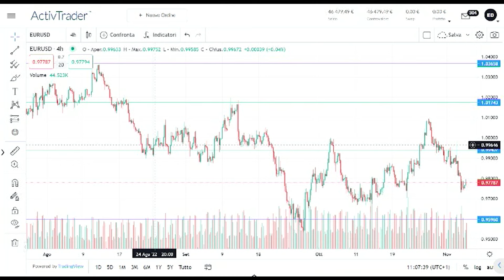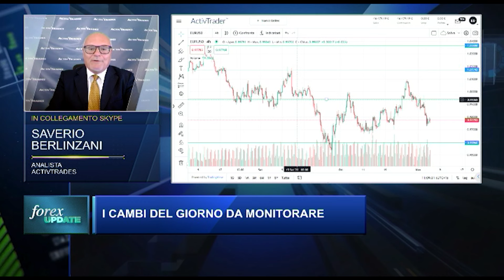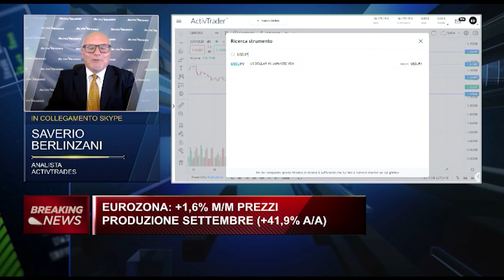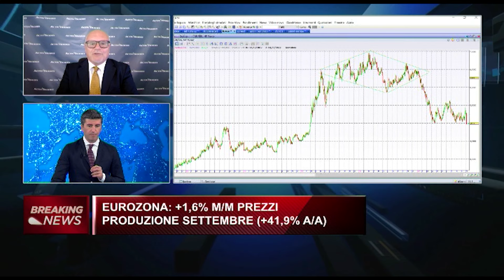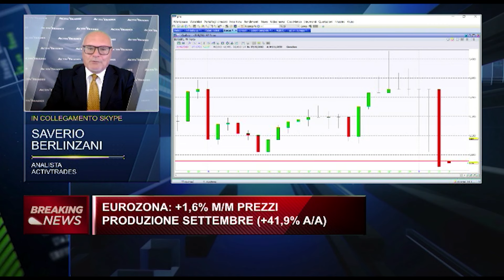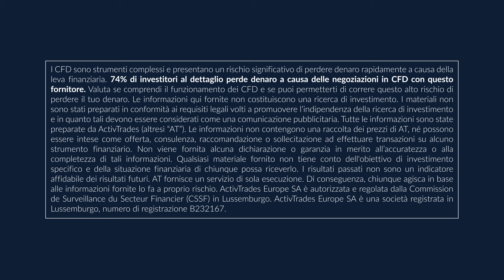La Fed risolleva il dollaro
"Riparte con prepotenza la salita della valuta americana, dopo che la Fed ha mantenuto un tono hawkish sui tassi di interesse. Le aspettative sono per un raggiungimento del 5% per fine marzo 2023."